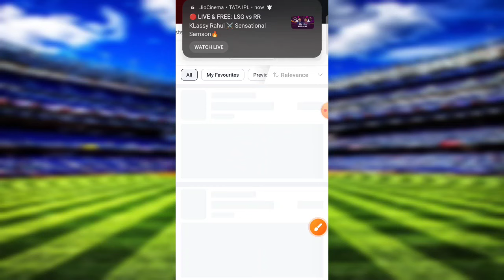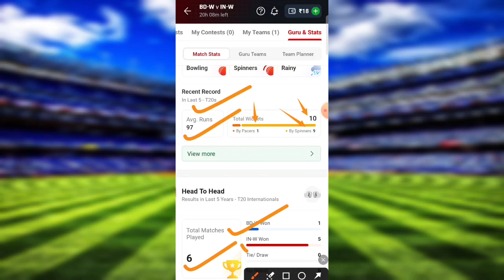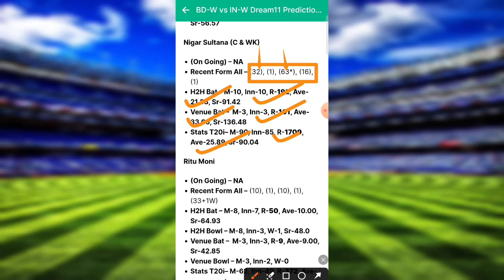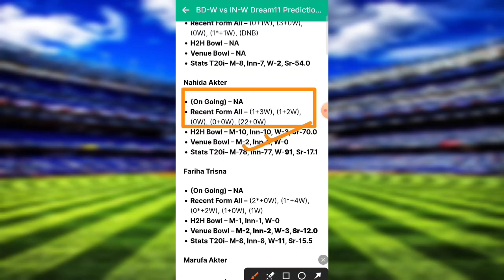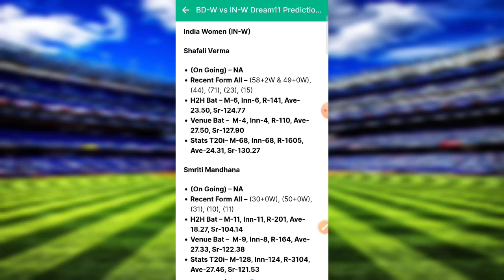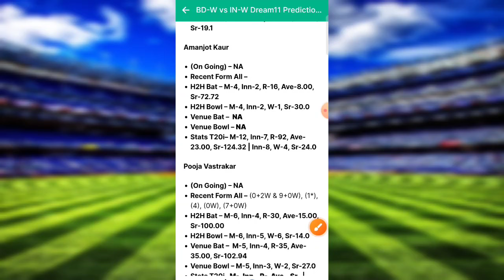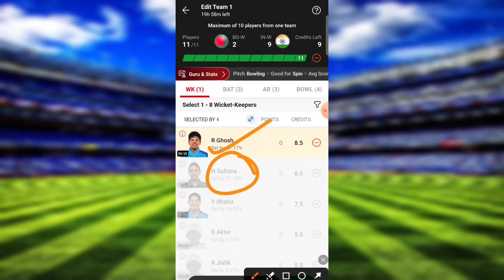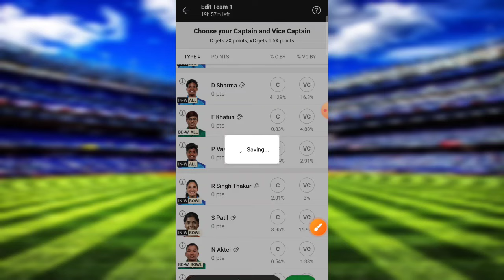BD-W vs IN-W Dream11, BDW vs INWDream11 Prediction, Bangladesh vs India1st T20I Dream11 Team Today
BD-W vs IN-W Dream11, BDW vs INW
Dream11 Prediction, Bangladesh vs India
1st T20I Dream11 Team Today

BD W vs IN W Dream11 Prediction, BD W vs IN W Dream11 Team, BD W vs IN W 1'st T20I Dream11 Team
Bangladesh Women vs India Women Dream11 Prediction
Bangladesh Women vs India Women 1'st T20I Dream11 Prediction
Bangladesh Women vs India Women T20I Dream11 Team Prediction
Bangladesh Women vs India Women T20I Dream11 Prediction
Bangladesh Women vs India Women 1st T20 Dream11 Team Prediction
BD-W vs IND-W pitch report
BD-W vs IND-W match stats
BD-W vs IND-W dream11 team today
BD-W vs IND-W today match prediction
BD-W vs IND-W 1st T20I 2024
BD-W vs IND-W ODI 2024 highlights
BD-W vs IND-W highlights
BD-W vs IND-W dream11 analysis
BD-W vs IND-W best dream11 team
BD-W vs IND-W dream11 team prediction
BD-W vs IND-W  2024 Playing11
BD-W vs IND-W  playing 11
BD-W vs IND-W 1st T20I Match Preview & Analysis
BD-W vs IND-W head to head
BD-W vs IND-W  live score
BD-W vs IND-W 1st T20I live match
BD-W vs IND-W 1st T20I 2022 today
BD-W vs IND-W 1st T20I Dream11 Team
BD-W vs IND-W 1st T20I Match Prediction
BD-W vs IND-W dream11 best team
BD-W vs IND-W dream11 prediction
BD-W vs IND-W match prediction
BD-W vs IND-W T20 Live
Bangladesh Women vs India Women 1st T20I
Bangladesh Women vs India Women 1st T20I 2024
Bangladesh Women vs India Women 1st T20I Dream11 Prediction